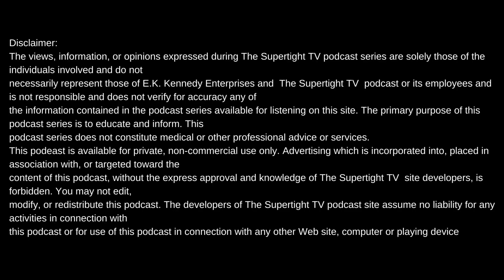ATM ON THE RICK ROSS FEATURE, BAY BAY TRIED TO BLOCK IT FROM HAPPENING? "IF I LIE SHAME THE DEVIL"